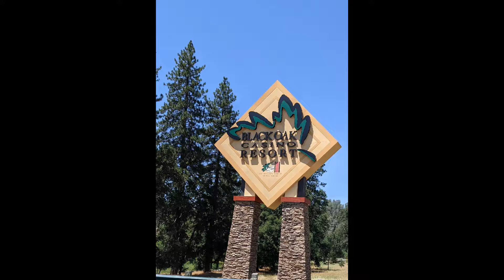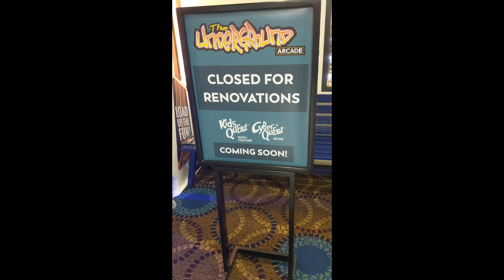Exciting New Attractions At Black Oak Casino For The Whole Family!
Black Oak Casino, in Tuolumne California, is not only revamping their existing family attractions but building new exciting kid friendly zones! Wowza!